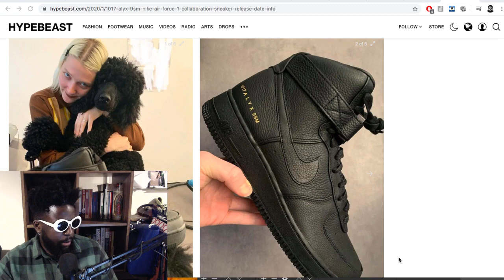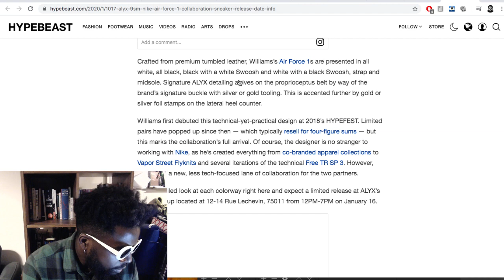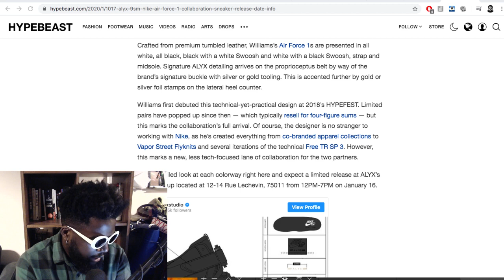Matthew M Williams Designed the Best Nike Air Force 1s (1017 ALYX 9SM)